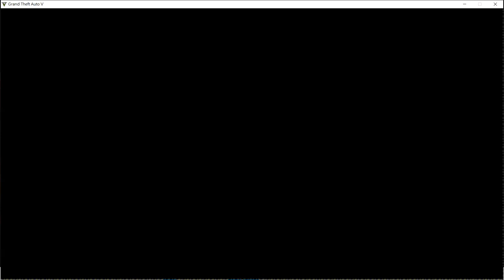回收任務(炸毀汽車)